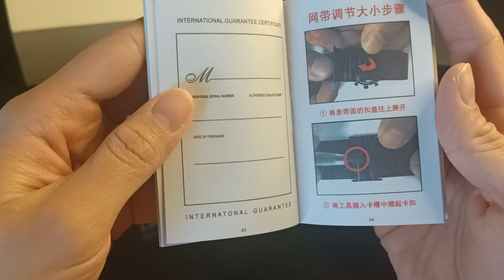Jam tangan Leonidas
Unboxing jam tangan leonidas